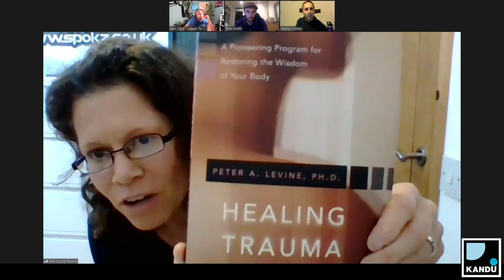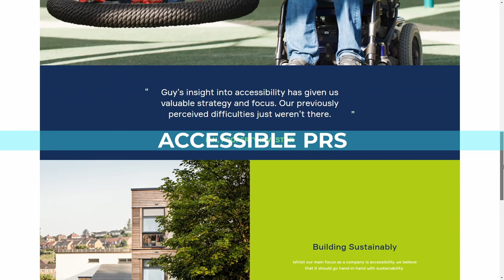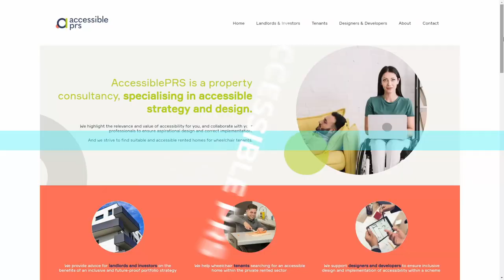Boosting Your Mental & Physical Wellbeing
Ben Clark